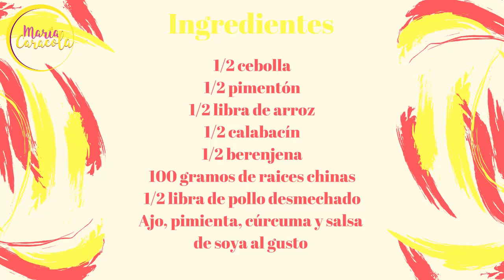Receta de arroz con pollo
¡Bienvenido al canal! En esta receta, le enseñaré a preparar un delicioso arroz con pollo y verduras, una receta con un toque oriental, ya que lleva raíces chinas que nunca pasa de moda. Con ingredientes simples y pasos fáciles de seguir, podrá disfrutar de un plato casero lleno de sabor oriental. Acompáñeme en esta aventura culinaria y descubra cómo hacer este plato que seguramente se convertirá en uno de sus favoritos. 🥢